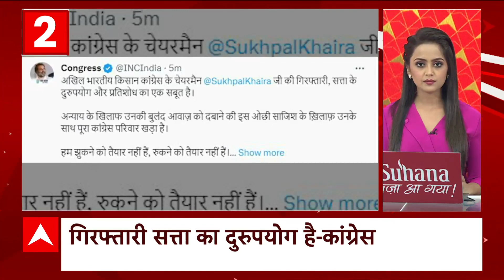Punjab: विधायक सुखपाल सिंह खेहरा की गिरफ्तारी पर देखिए Congress ने क्या कहा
hindinewsvideo hindinews Hindinewslive abpnews latestnews abpnewslive कांग्रेस विधायक सुखपाल सिंह खेहरा को पंजाब पुलिस ने चंडीगढ़ से किया गिरफ्तार.. NDPS एक्ट में पुलिस ने की कार्रवाई.. खैरा ने कार्रवाई को बताया राजनीतिक साजिश.

सुखपाल सिंह खेहरा की गिरफ्तारी को कांग्रेस ने सत्ता के दुरुपयोग और बदले का सबूत बताया...कहा- हम लड़ेंगे और जीतेंगे